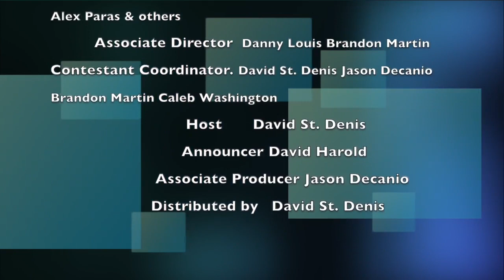The Money Vault Season 2 Episode 8 (January 12th 2024)